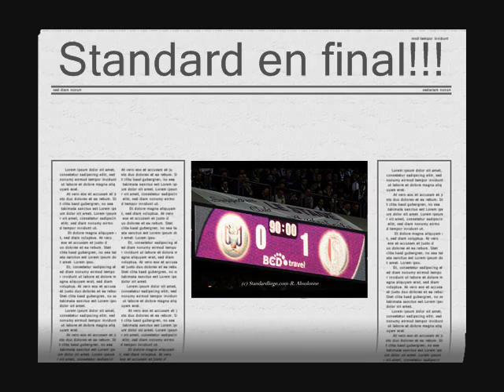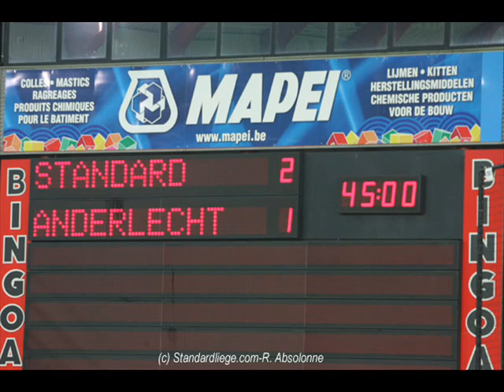Coupe de Belgique Standard Anderlecht 09/05/07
Belle victoire pour atteindre la final de la Coupe de Belgique... :p